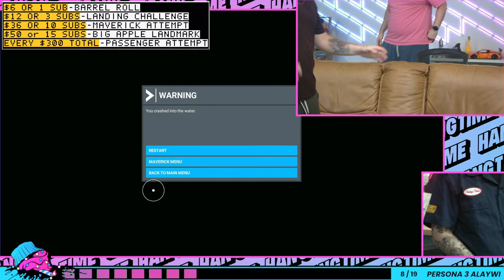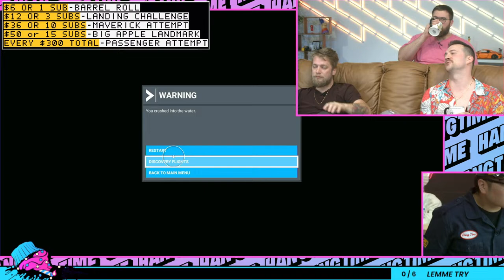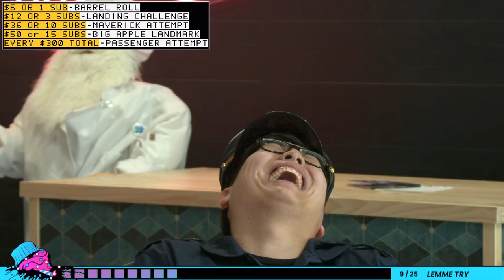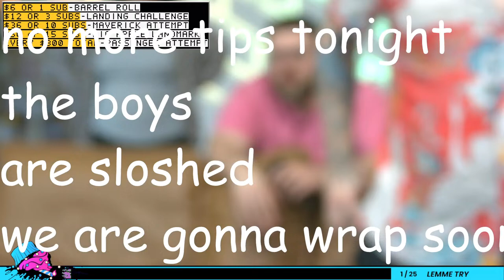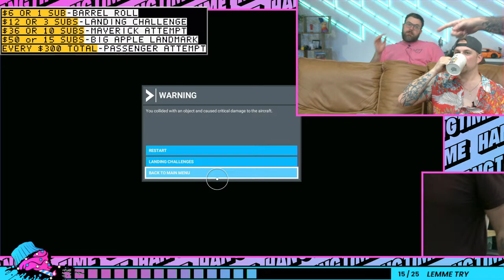DRUNK FLIGHT SIMULATOR FEATURING SCREWATTACK'S SAM MITCHELL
DUURNK FIGHT STIMULATOR FEATUREING SLAM HITCHELLE

Our Studio, Livelihood, and success depends on your support - THANK YOU for Donations

If you enjoyed this, consider finding the boys Monday - Friday on Twitch & tell us you came from YouTube!